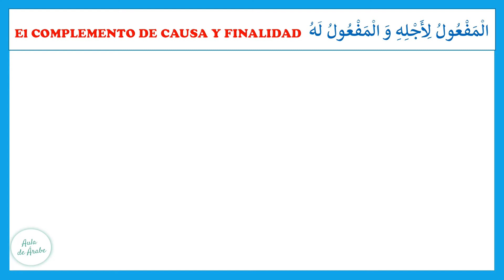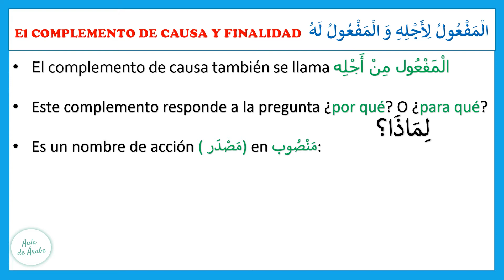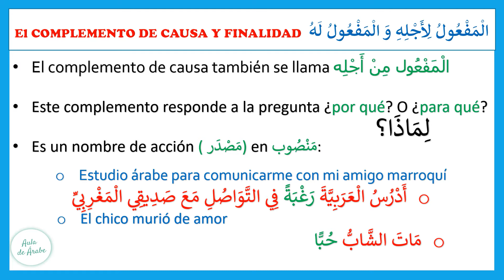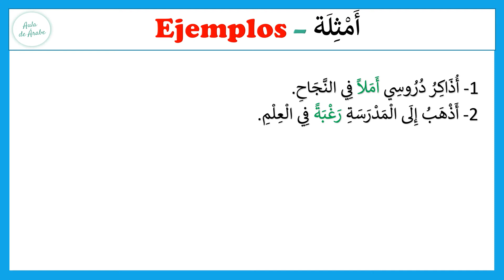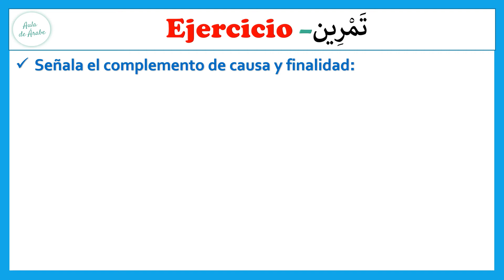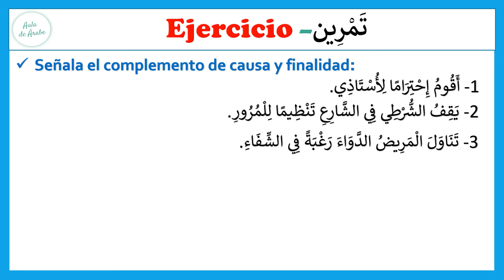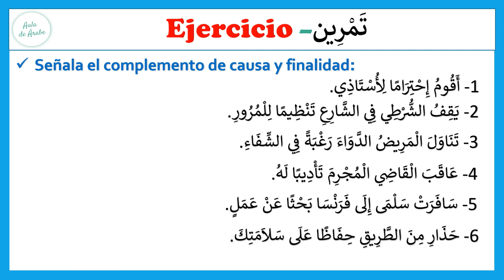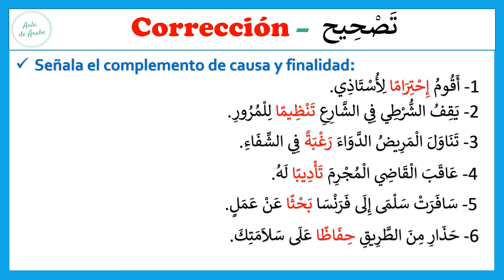Aula de árabe:👉EI COMPLEMENTO DE CAUSA Y FINALIDAD I Learn arabic I Clase de lengua árabe online📒✏️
⬇️⬇️¿Que es la aula de árabe? ⬇️⬇️

Es una escuela que ofrece clases de arabe gratis online con una manera didáctica sencilla accesible a todos los hispanohablantes de todas partes del mundo y a toda la gente interesada en aprender la idioma árabe gratis desde cero y paso a paso desde el nivel básico con el profesor de árabe Driss. Estaré contento de vuestra interacción en la aula de arabe, estaré también atento a vuestros comentarios para ayudaros a aprender arabe sin ningún problema. Muchas gracias por vuestro tiempo y vuestro apoyo a este canal.

Buena Suerte

DRISS